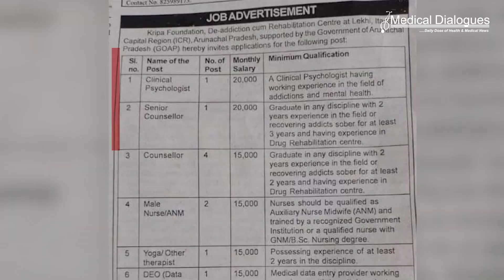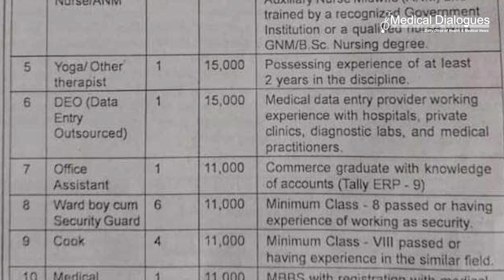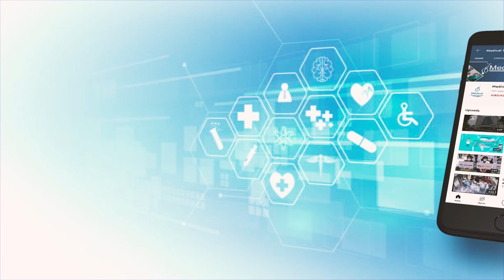Rs 11000 Salary For MBBS Doctors, Rs 11000 Salary For 8th Pass Ward boy?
The concept of doctors talking about their salaries has never been popular in a country like India, where healthcare is seen as a free service. Prioritizing patients' safety and security over their own, doctors are often neglected when it comes to getting rightful salaries and quality facilities.